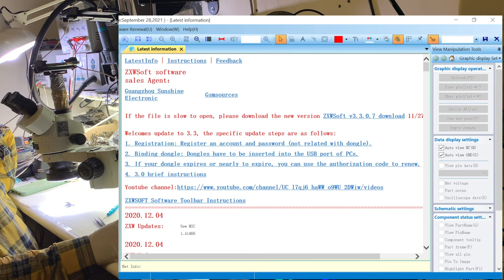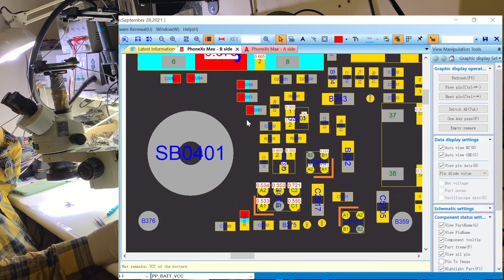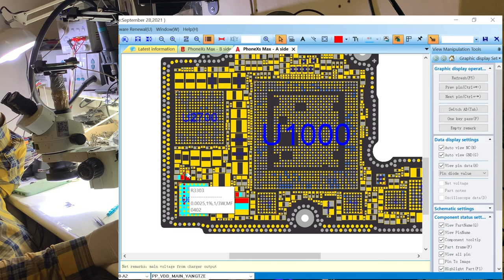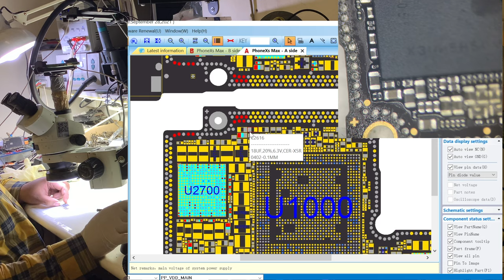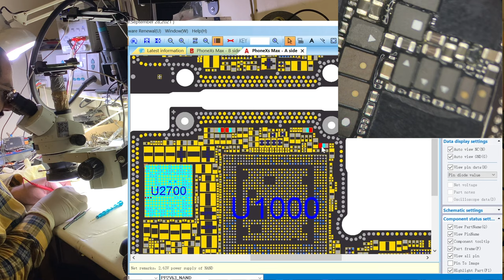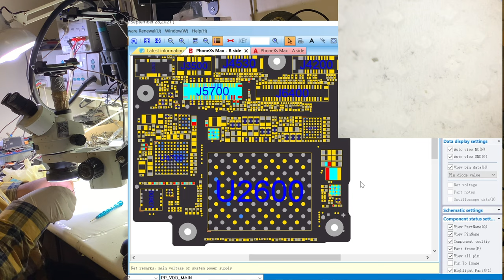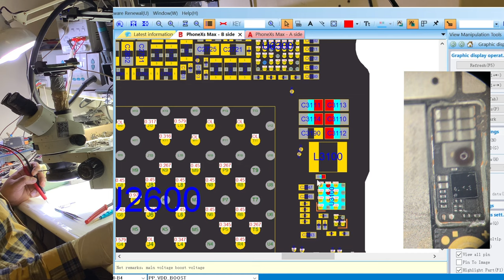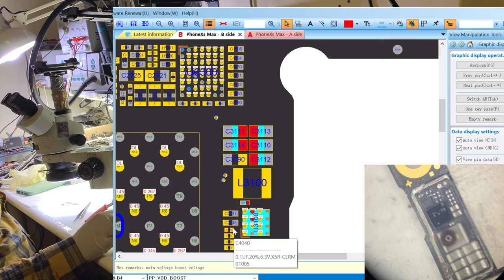iPhone Xs Max Dead • Fix • 4K • Full Video • iPhone X Non si accende • Riparato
Nel video vi spiego come si puo riparare un iPhone Xs max caduto dal terzo piano!
Se hai un iPhone rotto 📞chiamaci al 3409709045 o scrivici su whatsapp

Attrezzature utilizzate :

iSocket 3 in 1 iphone x/xs/xsmax :

Alimentatore da banco:

Stazione saldante Aria calda Economia:

Stazione ad aria calda QUICK861DW:

Multimetro con uscita Usb :

Saldatore JBC :

Treccia dissaldante :

Solder Mask :

Pasta Stagno :

Flussante Amtech :

Basetta per le schede madri :
B07YG7RBW4

ipbox 3 :

Cavi Per Alimentatore (dal 4 al 7) :

Cavo per Alimentatore (Dal 8 al X) :